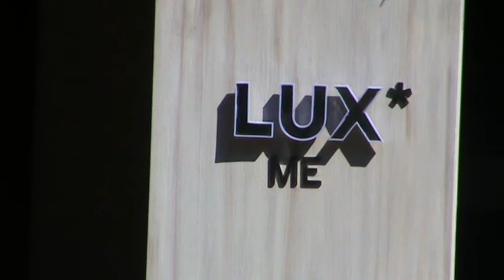Mauritius Hotel LUX Grand Gaube Grand Gaube Pereybere Norden Mauritius 1)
Mauritius Hotel LUX Grand Gaube Grand Gaube Pereybere Norden Mauritius Onlinebuchung @ im Reisebüro Fella Hammelburg Tel. Lage: Nahe des ruhigen, kleinen Fischerdorfs Grand Gaube, an der Nordküste von Mauritius befindet sich dieses Hotel, welches seine Gäste einlädt Momente voller Entspannung zu erleben und mit Ihnen in das einzigartige Inselambiente einzutauchen.  Lage ruhig
Strand: Sand Transferzeit: ca. 1 Stunde 20 Minuten
Das bietet Ihre Unterkunft:
4 Pools: Süßwasserpool, Meerwasserpool, Whirlpool
Gartenanlage Badetücher ohne Gebühr Rezeption Internet:  LAN/WiFi: ohne Gebühr 3 Konferenzräume 3 Bars Terrasse Boutique,  Friseur Roomservice: 24-Stunden-Service, gegen Gebühr
Wäscheservice Sprachen im Hotel: Englisch Zimmer: 198 Landeskategorie: 4,5 Sterne